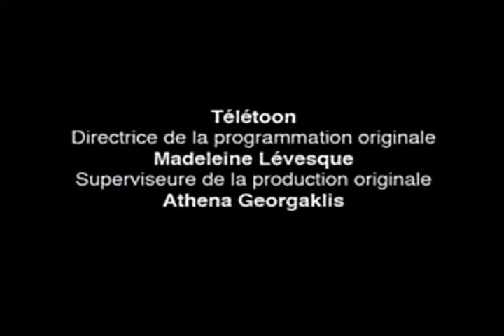Star Ou Boucher On joue son r le) saison 2 épisode 10